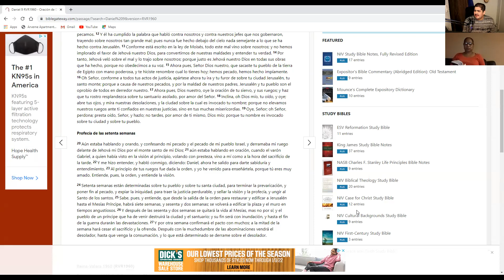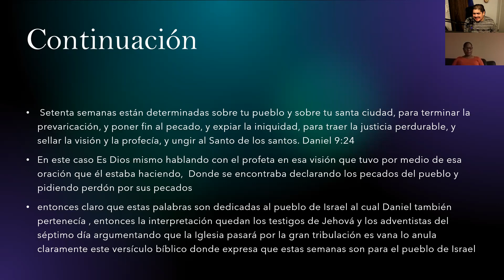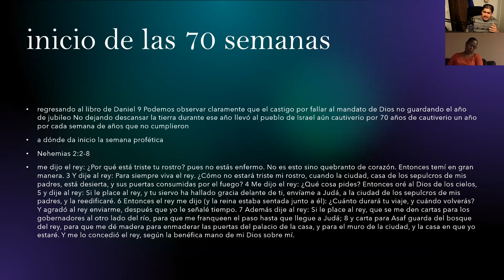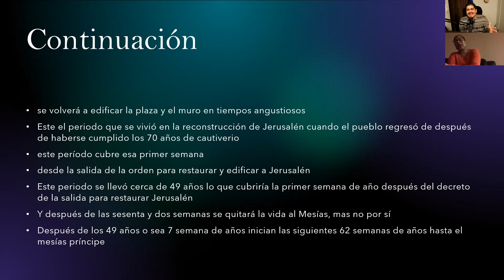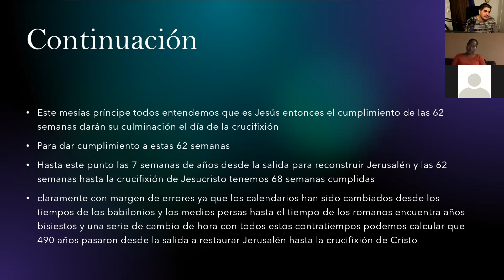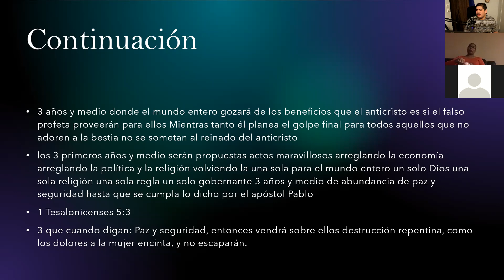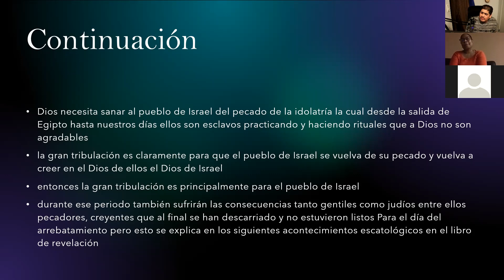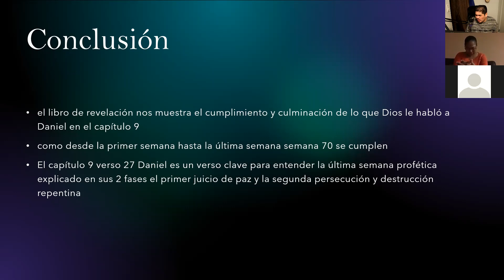las 70 semanas profeticas